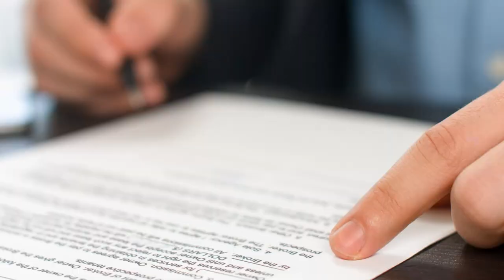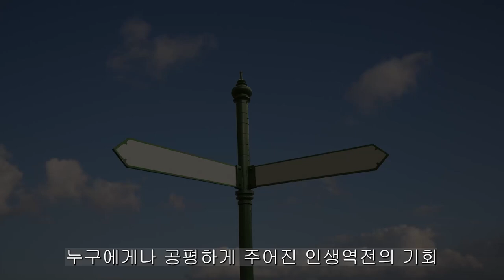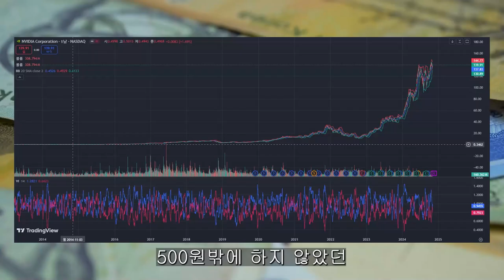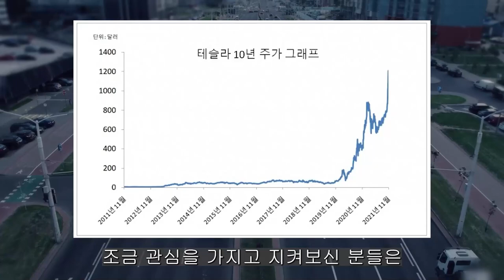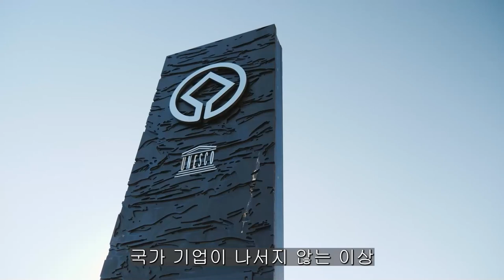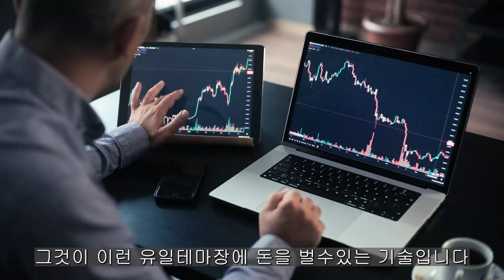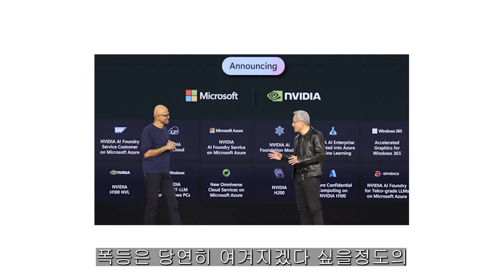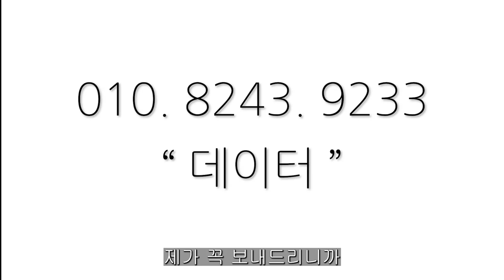[ 삼성전자 ] 명실상부 대한민국 NO.1 다시 일어선다